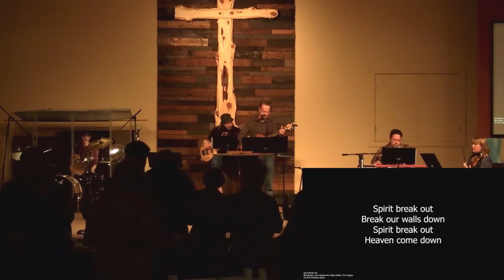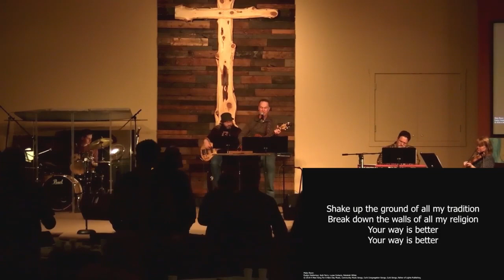Disciple Advance: Friday Session with Lee Grady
The opening session of our weekend event.
Return in a powerful way to a core way of living the Christian life.

Special Speaker Lee Grady.

Recorded at our church in Prineville, Oregon.

Eastside Foursquare Church is a place where people can meet Jesus, engage in life-giving community, and everyone is welcome. We believe in creating a space where people can have authentic encounters with Christ, discover their gifts and use them for God's glory.
In our service, you’ll hear praise and worship music as our worship team leads us into the presence of God. You’ll hear preaching from the Bible, as we learn from God’s Word together to shape our community. We are glad to participate in the body of Christ with you and share our Sunday gathering time. Whether it’s the songs, Scripture or something else, we pray the Holy Spirit reaches you where you are today.